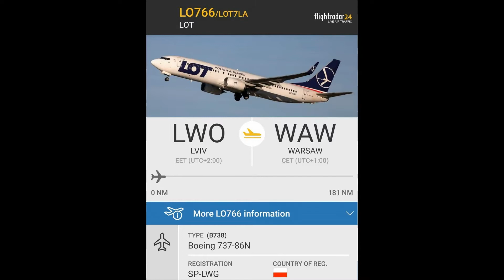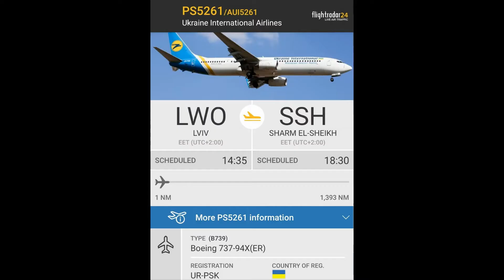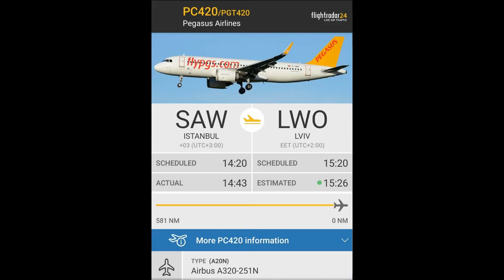Spotting in Lviv (LWO)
Airbus A320 (Pegasus)
Boeing 737 (LOT)
Gulfstream G650
Boeing 737 (Ukraine International)